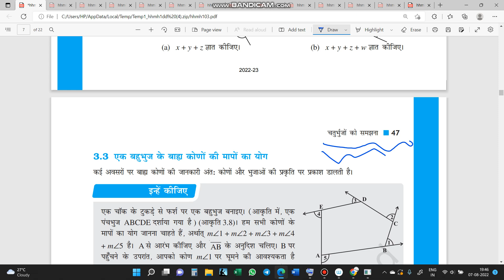NCERT CLASS 8 MATHS CHAPTER 3.2 GANIT IN HINDI